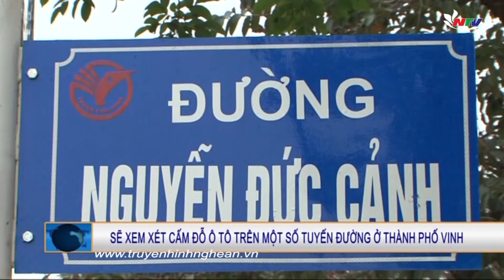Sẽ xem xét cấm đỗ ô tô trên một số tuyến đường ở thành phố Vinh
Trước tình trạng ùn tắc ngày càng gia tăng, Phó Chủ tịch UBND tỉnh Huỳnh Thanh Điền mới đây đã yêu cầu thành phố Vinh xem xét việc cấm đỗ ô tô trên lòng đường một số tuyến phố. Thông điệp này cũng đã nhận được nhiều ý kiến khác nhau của dư luận.